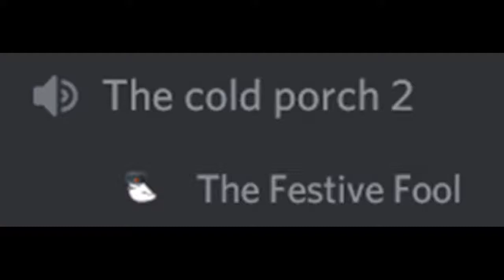The Cold Porch